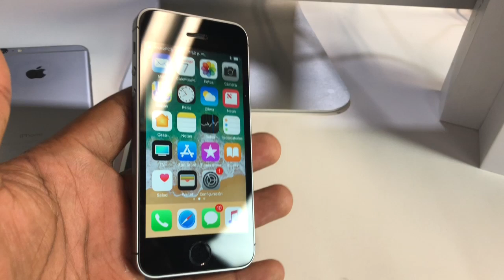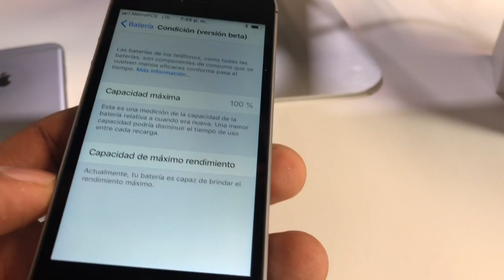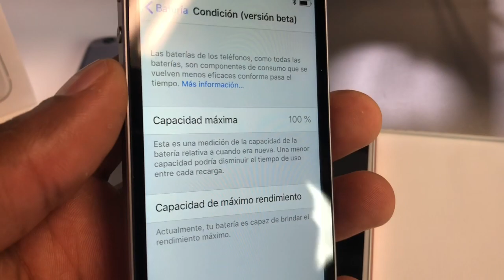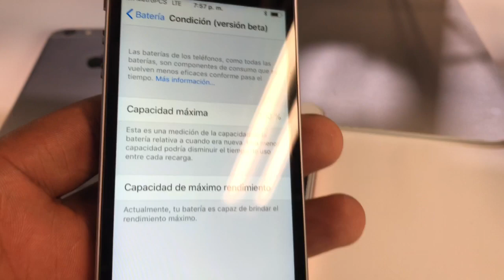Mi Celular no carga la batería (Aquí que debes de saber)